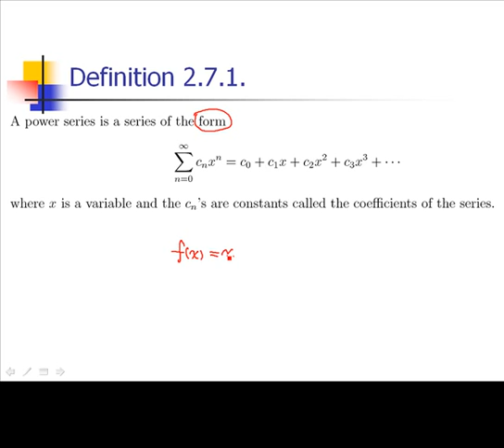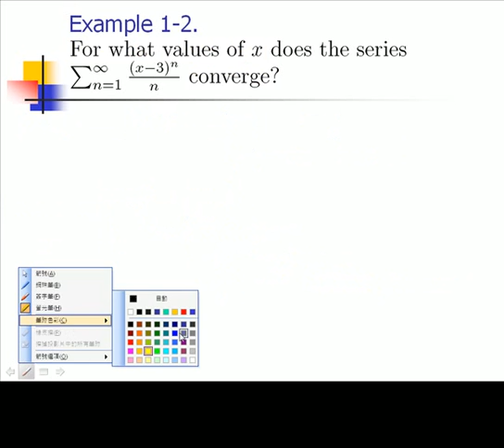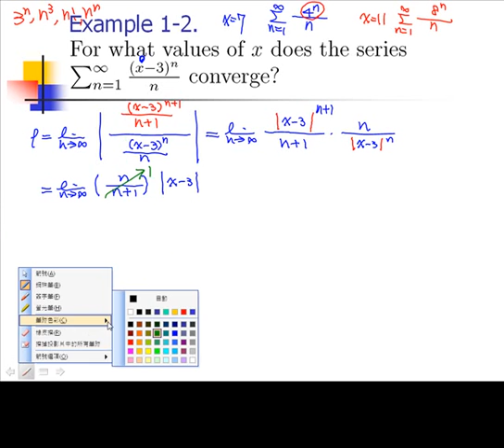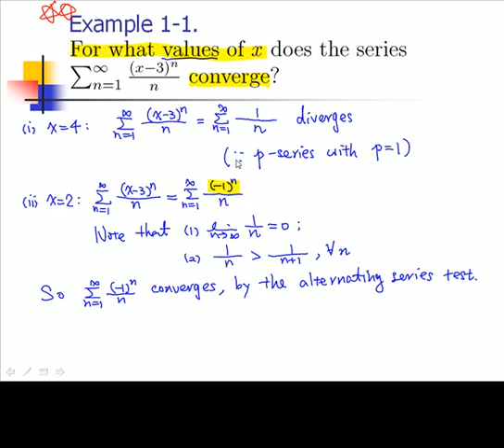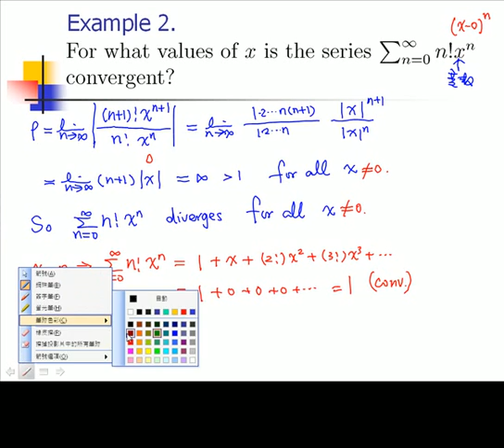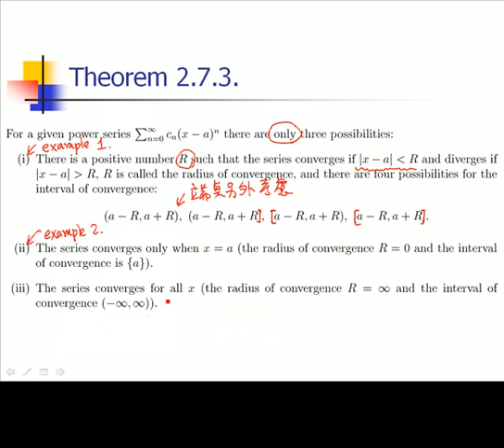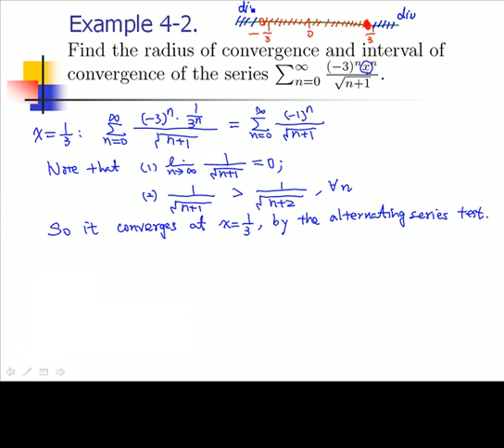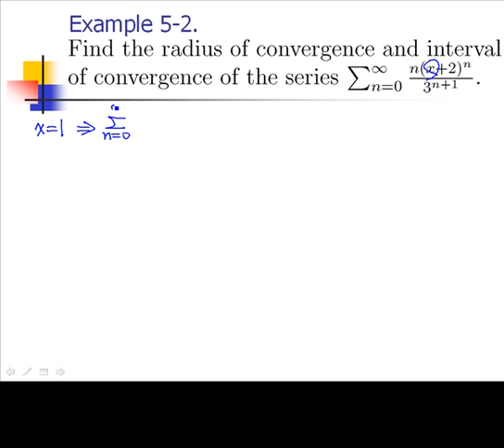2 7 Power Series